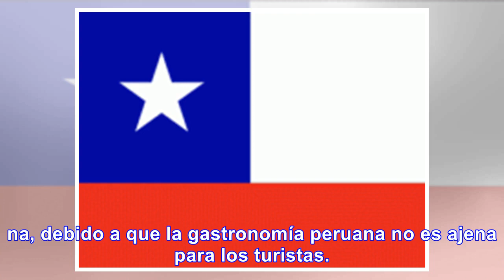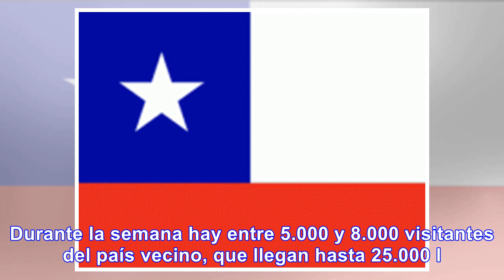Tacna es el destino favorito de los chilenos - Noticias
Según un reportaje de la BBC Mundo, un promedio de 1.6 millones de turistas chilenos han visitado la...